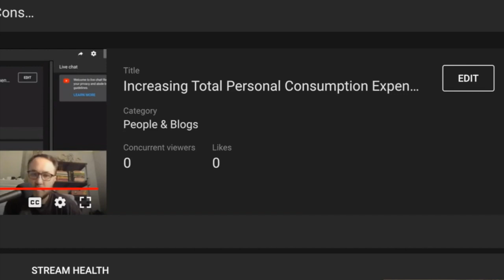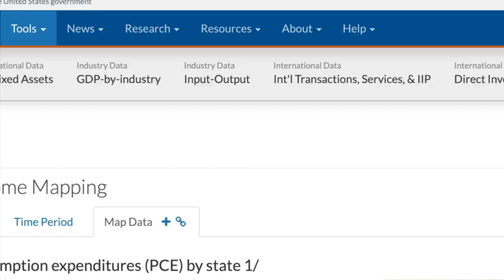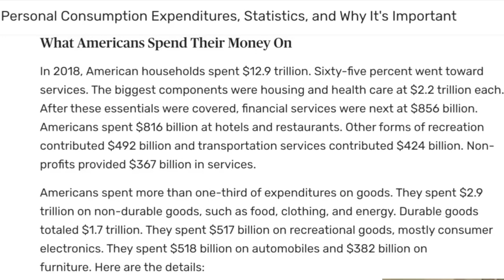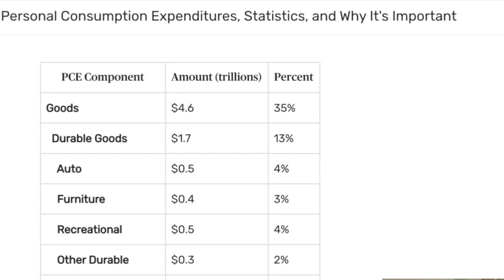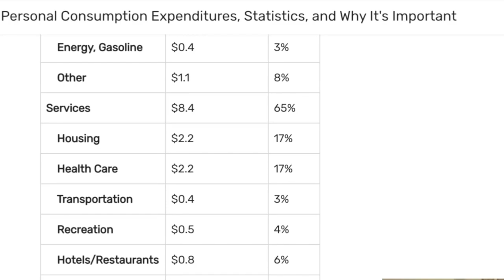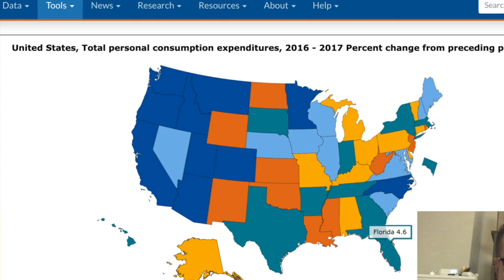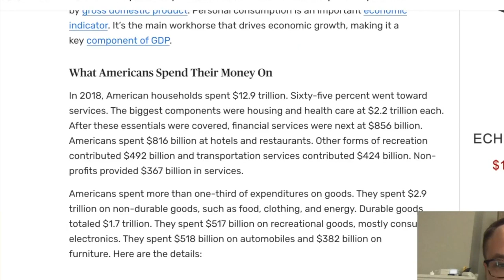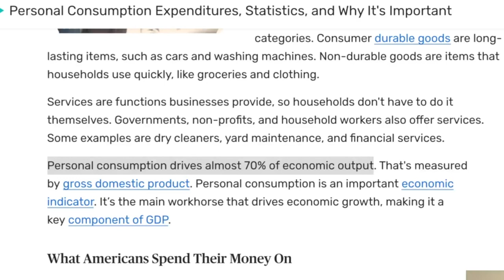Increasing Total Personal Consumption Expenditures with UBI? | Andrew Yang | Econ Major Explains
Increasing Total Personal Consumption Expenditures with UBI? | AndrewYang | Econ Major Explains